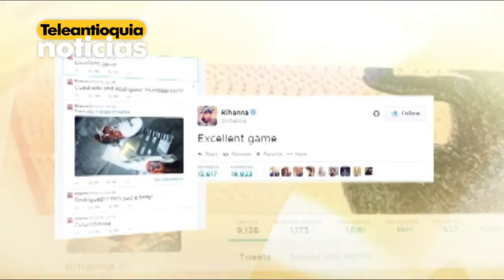Famosos se contagiaron de la fiebre mundialista por Colombia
Artistas internacionales se vistieron con la camiseta de la tricolor colombiana, a la fiebre mundialista se suman las voces de felicitación y aliento para el partido del viernes contra Brasil.